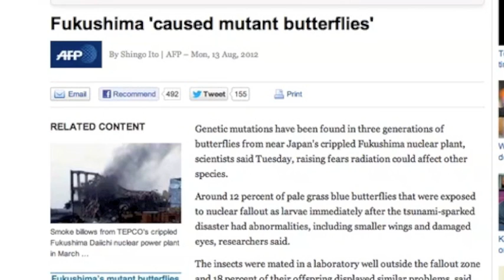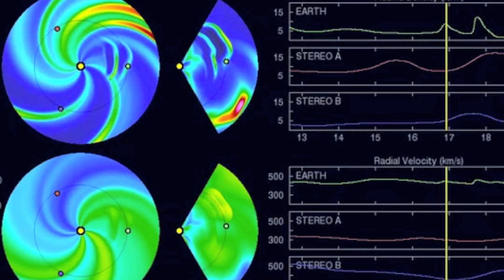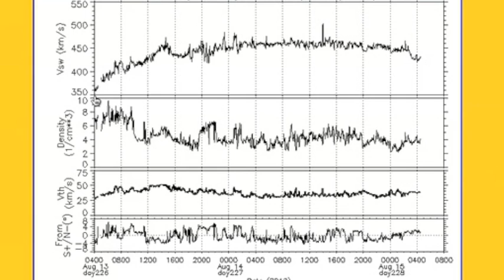3MIN News August 15, 2012: Sprites, Floods, Sunspot Analysis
Earthquake/Solar Flare Watch [August 12-18, 2012]

China: Xinhua, China.org, Chinadaily
Russia: Ria Novosti
Israel: Jerusalem Post, Israel National News, Haaretz
M/E: ArabNews, AlJazeera